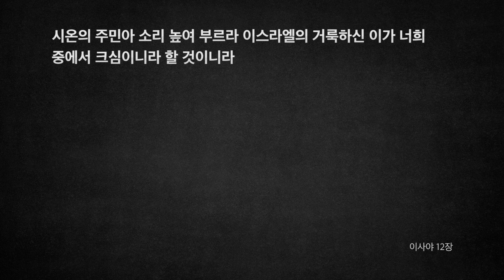[오디오성경]이사야 9장 10장 11장 12장 | 조정민 목사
9장: 1)메시야의 탄생과 통치, 8)사마리아의 죄와 벌
10장: 1)앗수르의 교만을 치시는 주의 손, 20)이스라엘의 남은 자,24)앗수르 멸망 예고
11장: 1)이새의 줄기에서 날 싹, 11)이새의 뿌리가 세울 왕국
12장: Thanksgiving Expressed